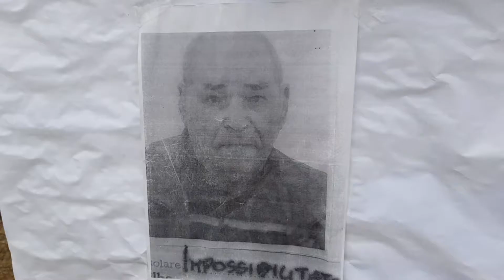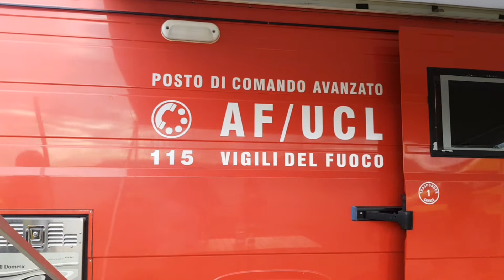Scomparsa di Edmondo Atzori. Come lavora l'unità di crisi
Vigili del Fuoco, Cacciatori di Sardegna, Forestale, Carabinieri e volontari. Tutti insieme per le ricerche del pensionato di Tanca Marchese